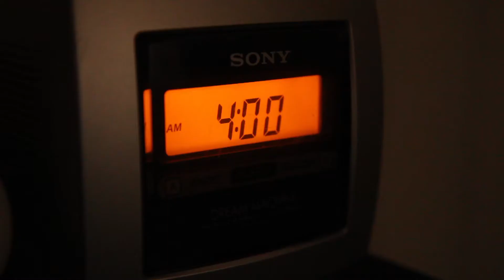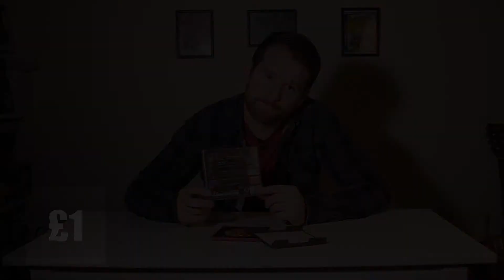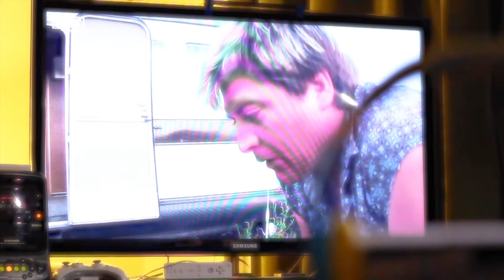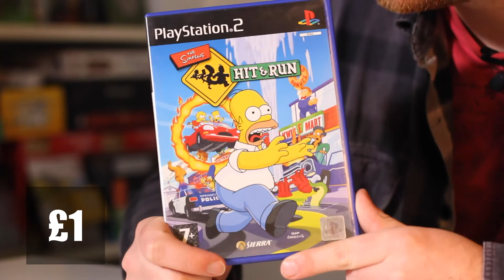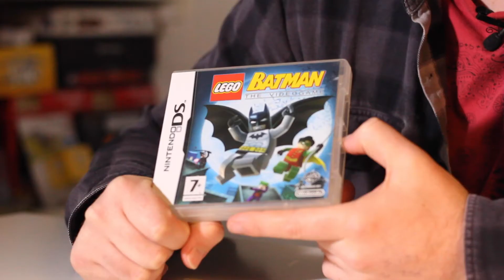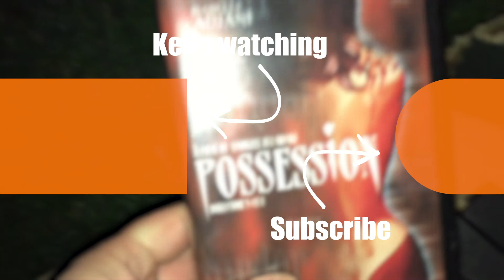Car Boot Pickups - Ep. 10 - Hutch goes it alone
Hutch takes to the boot solo as the winter morning begin to bite hard. After a tough first few hours, has he gone and found a few Playstation 1 gems??